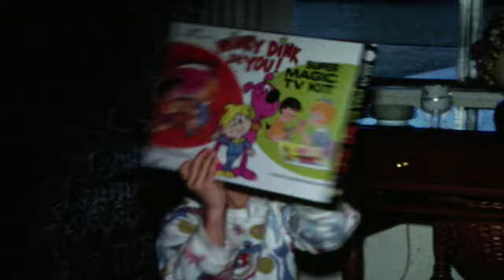Prosinski-Janke Home Movies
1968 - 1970  Last movies from Andover Blvd,  Garfield Veterna Parade Vito Paul, Christmas, Jeff Prosinski 6th, Cedar Point company picnic, Sheryl new born, new Middleburg Hts house, young Ed & Deanna Cebular.  filmed by Jerry Prosinski  (Prosinski, Janke, Cebular, Paul) N17